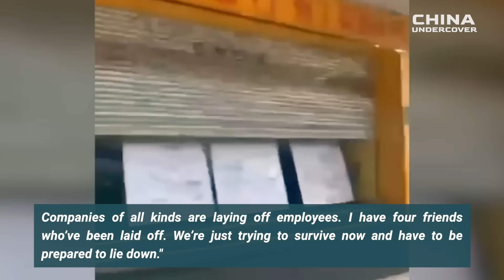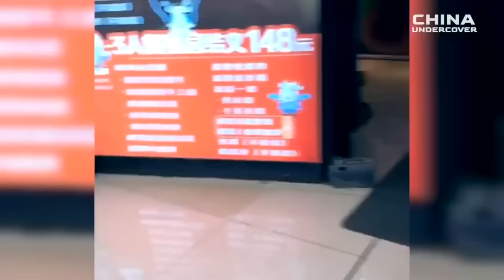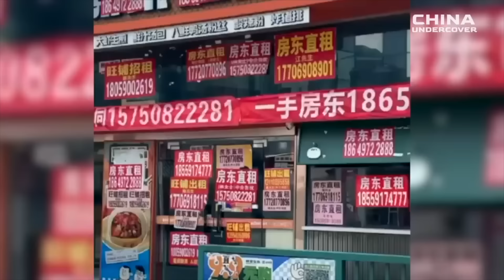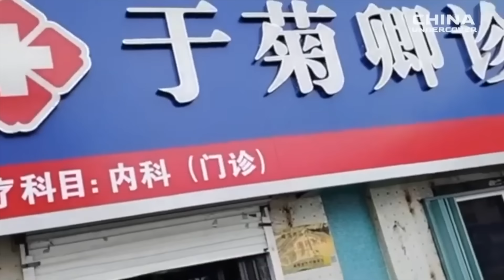A Closer Look at China's Industries in Recession and business districts deserted